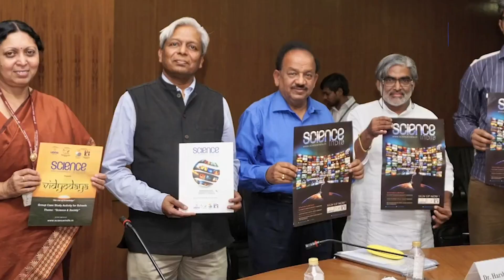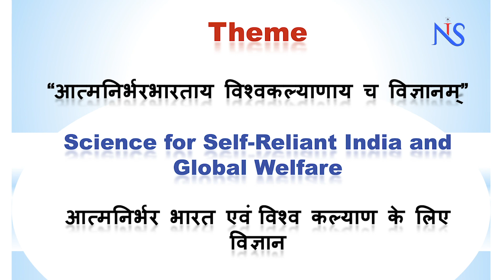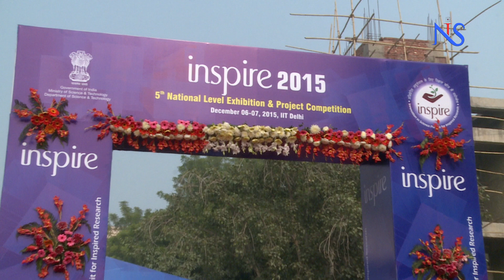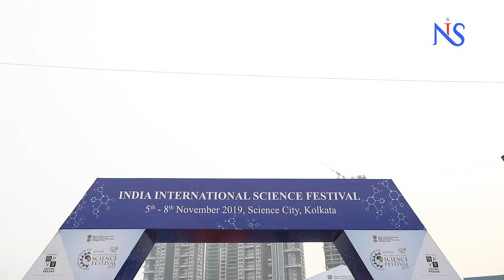IISF 2020 - India International Science Festival 2020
India International Science Festival 2020
6th edition of India International Science Festival (IISF) 2020 will be held from 22ndto 25th December 2020. The Union Minister for Science & Technology, Earth Sciences, and Health & Family Welfare, Dr. Harsh Vardhan announced this at a review meeting in New Delhi.

Keeping up with the new normal it has been decided to organize the 6th edition of India international science festival in a virtual format.

Dr. Harsh Vardhan said “IISF 2020 will be organized at virtual platform even at a much-upscaled level than the earlier ones, this being the new normal. Dr. Harsh Vardhan also said that this year, CSIR will spearhead the IISF 2020 with the support of all other concerned ministries and departments.

The first and second IISF were held in New Delhi, the third in Chennai, the fourth in Lucknow, and the fifth IISF was held in Kolkata. ALL these IISFs had generated immense response from people within India and from abroad.

IISF 2020 expects participation of a large number of scientists and institutions from India and abroad as well as young people. Several events are expected to be lined up on various themes before and during IISF 2020.